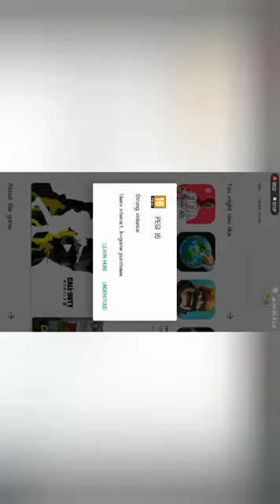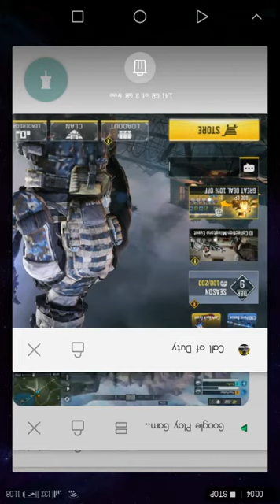Call of Duty Mobile just came out!